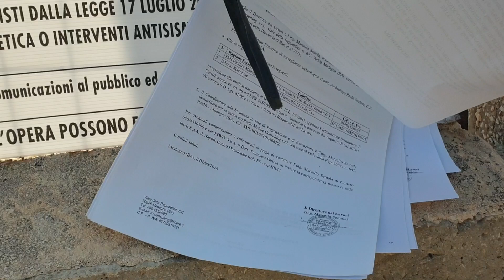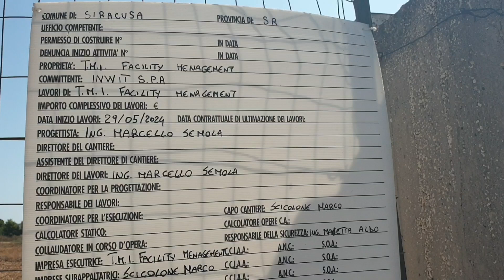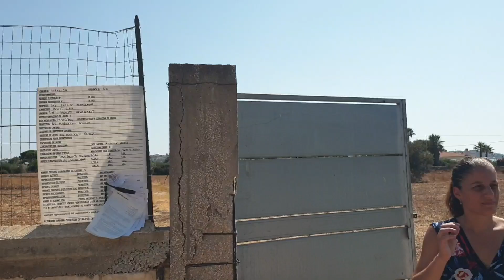Mega antenna installata alla Fanusa. Allarme cittadino. G.Carta e F.Italia, svegliatevi.